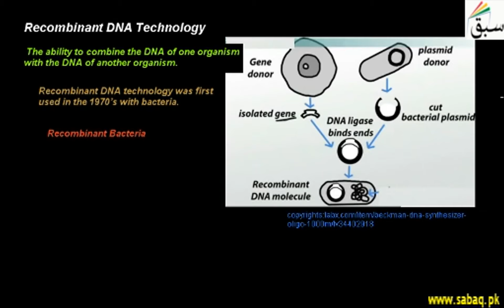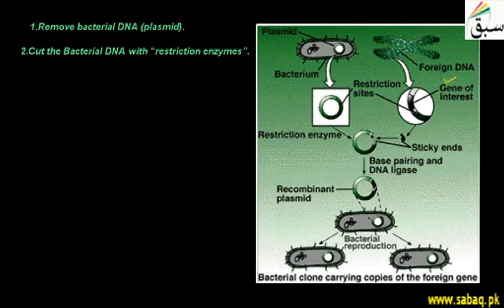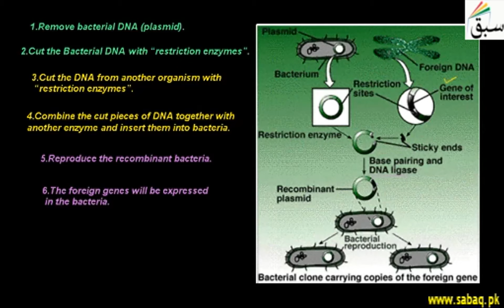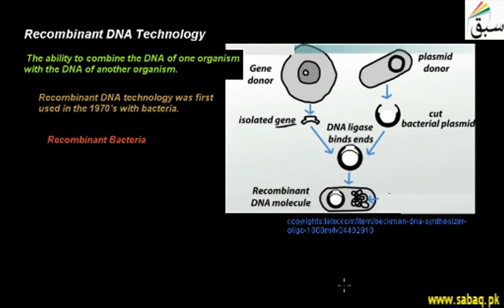Recombinant DNA Technology, Biology Lecture | Sabaq.pk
This video is about: Recombinant DNA Technology. Practice tests and free video lectures for Physics, Chemistry, Biology, Math’s, Computer Science, English & more subjects are also available at Sabaq.pk. So, subscribe to Sabaq.pk/Sabaq Foundation now and get high marks in your exams.

CLASSES WE COVER AT SABAQ.PK / SABAQ FOUNDATION:

1. KG
2. Class 1
3. Class 2
4. Class 3
5. Class 4
6. Class 5
7. Class 6
8. Class 7
9. Class 8
10. Class 9
11. Class 10
12. Class 11
13. Class 12
14. Class 13
15. Class 14
16. MCAT
17. ECAT
18. CSS

BOARDS WE COVER AT SABAQ.PK / SABAQ FOUNDATION:

1. FBISE
2. Sindh Board
3. KP Board
4. Balochistan Board
5. Cambridge

STUDY MATERIAL WE OFFER AT SABAQ.PK / SABAQ FOUNDATION:

1. Physics Lectures
2. Chemistry Lectures
3. Mathematics Lectures
4. Biology Lectures
5. English Lectures
6. General Science Lectures
7. Computer Science Lectures
8. General Math Lectures
9. Accounting Lectures
10. Statistics Lectures
11. Advance Accounting Lectures
12. Cost Accounting Lectures
13. Practice Tests
14. Physics Practical
15. Chemistry Practical